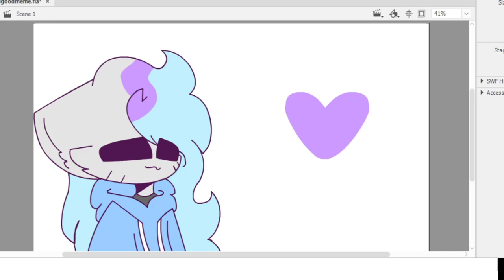help i found soemtihng OLD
i kinda miss her old design doe

original meme by kittydog i think